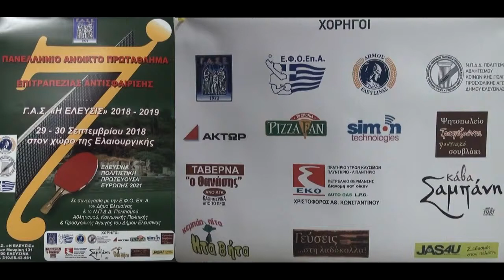7ο Αναπτυξιακό ΓΑΣ Ελευσίνας Παγκορασίδες Θεώνη Συριγονάκη - Βασιλική Μπουλά 29/09/2018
Στο βίντεο αυτό παίζουν με το κόκκινο μπλουζάκι η ΘΕΩΝΗ ΣΥΡΙΓΟΝΑΚΗ του ΑΟ ΣΠΙΝΘΑΡΟΣ (δανεική από τον ΦΟΙΝΙΚΑ ΑΓΙΑΣ ΣΟΦΙΑΣ ΠΕΙΡΑΙΑ) και η ΒΑΣΙΛΙΚΗ ΜΠΟΥΛΑ της ΒΟΚΑΡΙΑΣ ΧΙΟΥ με το πράσινο μπλουζάκι.

Είναι ο 2ος αγώνας του 1ου ομίλου Παγκορασίδων που έγινε το Σάββατο 18/09 στις 16.20. Το αποτέλεσμα ήταν 3-0 υπέρ της αθλήτριας από την Χίο και στα στιγμιότυπα βλέπουμε μέρος του 1ου σετ που έληξε 11-4!